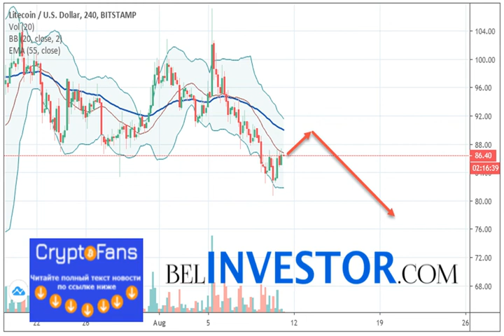Litecoin ltc/usd прогноз на сегодня 11 августа 2019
Litecoin LTC/USD торгуется на уровне 86.40. Котировки криптовалюты торгуются ниже уровня скользящей средней с периодом 55. Это ук